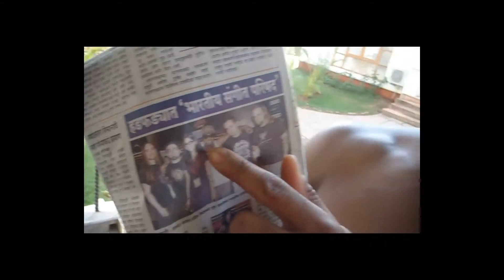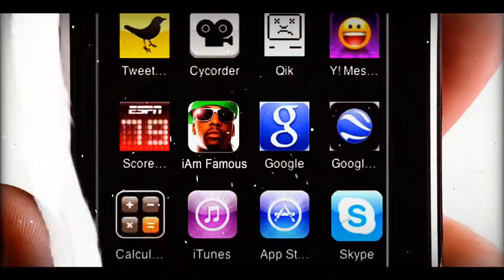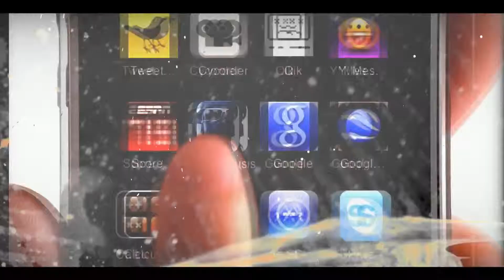Road To Center Stage EPK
The Road To Center Stage EP series and blog was created to document the events that occur throughout my journey to Center Stage. From the creation of new ideas to behind the scenes footage to daily tasks to final products, Roadtocenterstage.com will be your one stop shop for anything to do with the kid turned Famous!

As fans we often see the end results but forget that there was a long journey taken by the artist in order for them to get to where they are. This is MY road to Center Stage...and you are all invited for the ride.

- Famous